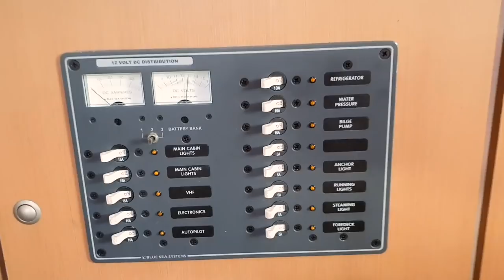COMO PASSAR UM RÉVEILLON DE MILIONÁRIO COM APENAS R$ 1.500 🍾🎆